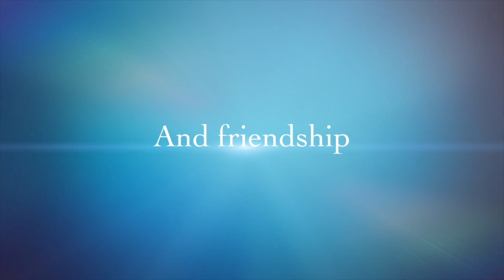WOT - I'd Rather Have A Regular Schmo Teammate! | World of Tanks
Become a Channel Member Click JOIN!